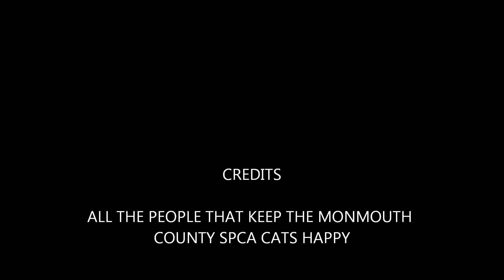MONMOUTH COUNTY SPCA CATS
MANY CATS ARE AVAIL FOR ADOPTION